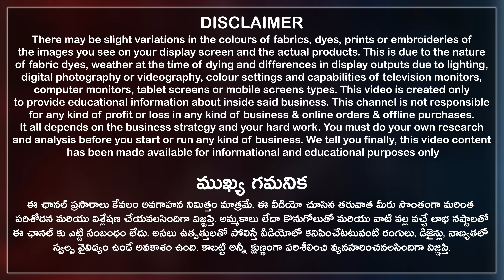Kurtis Wholesale Starting Rs45 అన్ని రకాల Dresses దొరుకుతాయి Surat Textile Market| Courier Available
ఈ shop లో అన్ని రకాల dresses మరియు Kurtis తక్కువ rates కే తీసుకోవచ్చు. courier service అందుబాటులో ఉంది. Don't Miss the best Collection of Kurtis, kurtas, long gowns, palazzo sets, dresses and designer dresses for girls, women, ladies for daily wear, office wear and partywear in surat wholesale textile market.

Maha Laxmi Fashion Address:
B- 1328, E- 1319, Ground Floor, Surat Textile Market, Ring Road, Surat City, Gujarat State, India. PIN Code 395002.

00:00 Video Highlights
00:58 Disclaimer
01:15 Shop Introduction
02:11 Shop Collection
14:26 Video Conclusion